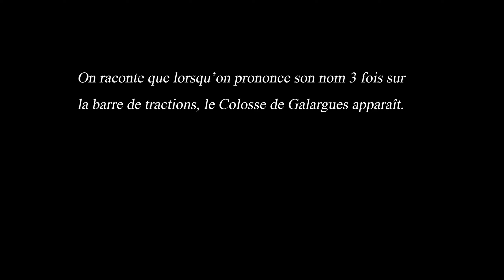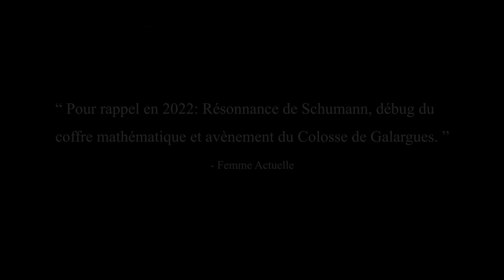Le Colosse de Galargues - Official Trailer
Sortie prévue: fin du Kali Yuga